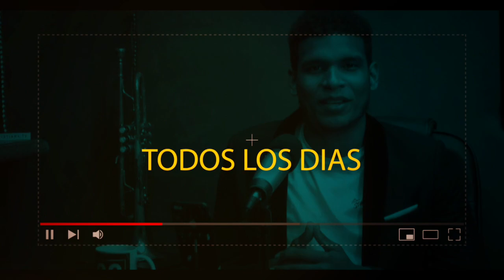EL RESPALDO DE DIOS || Misionera Francis Montero